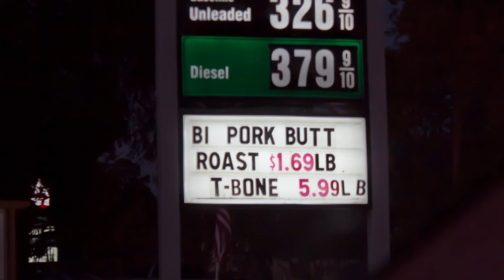SWAT Episode 5 (Superbowl Commercial Contest, Flash for Mobile Dead, Tegra 3 Chip)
You have to click "Skip Intro" and then it will take you to the commercial.

Flash Mobile is Dead

• Adobe is throwing in the towel and halting development on future mobile versions of Flash for Android and RIM's Playbook
• Going to be a major blow to Android
• Steve Jobs was right
• Support will continue on the current releases with critical bug fixes and security updates
• It does run on Android, but performance has been less than par
nVidia Tegra 3 (Kal El)

• Nvidia launched on November 9th
• Quad-core processor
• It has been designed into the Asus EE Pad Transformer Prime Tablet
• Provides up to 3 times the graphics performance
• Up to 61% lower power consumption compared to the Tegra 2 chip
• 12 hours of battery life for HD video playback
• Implements variable symmetric multiprocessing, which gives you a fifth  "companion" core designed for work and it requires little power
• The 4 main cores do all the work that requires high performance
• When doing tasks that require less power (listening to music, background data) it shuts down the 4 main cores and uses the companion core
• For high-performance tasks (Web browsing, gaming, etc) it disables the companion core